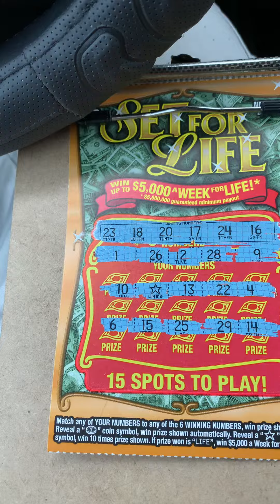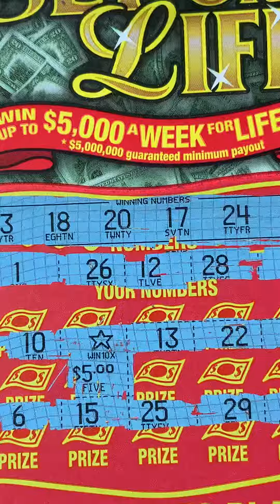Very nice symbol win!!